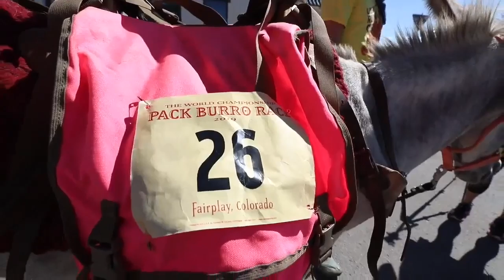An ass in gear: Burro racers descend on Fairplay for this growing sport’s world championship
Burro racers descended on Fairplay on Sunday, July 28 for the 71st annual World Championship Pack Burro Race.